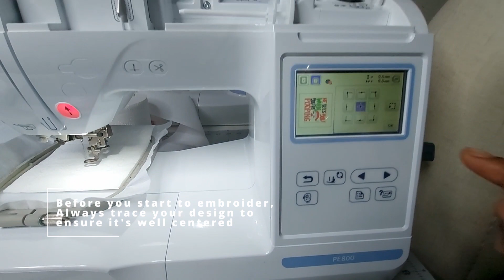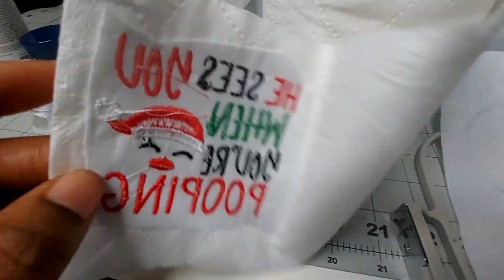How to Easily Embroider on Toilet Paper: How to Embroider Toilet Paper Tutorial | Brother PE800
It doesn't matter what type of embroidery machine you are using. Want to learn how to properly embroider on toilet paper? This video shows you how to  easily embroider on toilet paper. If you're new to embroidery, you might be asking yourself, why embroider on toilet paper? Embroidering on toilet paper is an awesome way to add a personal embroidered touch to your bathroom. It is one way to decorate for the holidays, or just give your guests something to chuckle about while going about their business. Whether it's a gift, custom order for a business or just a fun personal project, embroidering toilet paper is an exciting and unique embroidery project that will get attention.

Embroidering Toilet paper can be a simple task as long as you follow the steps given in this embroidery tutorial:

 - Double the toilet paper squares that you need for the design that you want to embroider.
- Fold the toilet paper squares that you unfolded in half to give yourself more stabilization
- Hoop the toilet paper with cutaway backing underneath.
-  Make sure the toilet paper is straight and positioned in a way that your design will embroider in your desired location.
- Select your desired colors for your design and trace your design to make sure it is centered
- Run your embroidery machine at a low speed
- After embroidering, gently take out the embroidery hoop from the embroidery machine
- Un-hoop and cut away all excess backing
- Roll your toilet paper back up and tape the end to the roll so that in doesn't unravel
- Be creative! Let your creativity take over when packaging your embroidered toilet paper!

OTHER GREAT TUTORIALS

EMBRPOIDERY TOOLS, I USE IN MY BUSINESS
75/11 Embroidery Needles
Tear Away Stabilizers
Cut Away Embroidery Stabilizer 12” x 50 Yard Roll
Tear away Stabilizer Backing 8"x8" - 100 Precut Sheets
Clear Wash Away - Water Soluble Embroidery Topping Film
Simthread 63 Brother Colors Polyester
Adhesive Spray
48 Spools Wooden Thread Holder
360° Fully Rotating Wooden Thread Rack
Tender Touch Iron-On Backing
Thread Rack/Thread Holder
T-Shirt Ruler Alignment Tool
HeatnBond Lite Iron-On Adhesive for applique